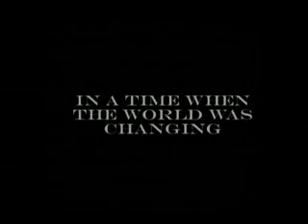The James Knapp Movie Trailer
Trailer for the highly acclaimed "James Knapp Movie"